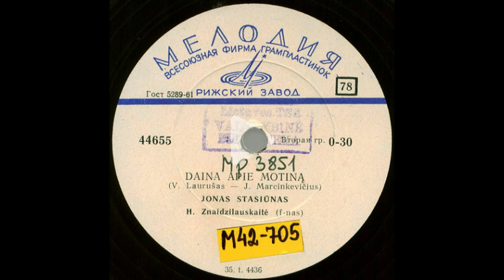V. Laurušas. „Daina apie motiną“ - Jonas Stasiūnas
Vytautas Laurušas. „Daina apie motiną“, Justino Marcinkevičiaus eilės
Jonas Stasiūnas (bartionas)
Halina Znaidzilauskaitė (fortepijonas)
MELODIYA 1961?
Lietuvos nacionalininė Martyno Mažvydo biblioteka